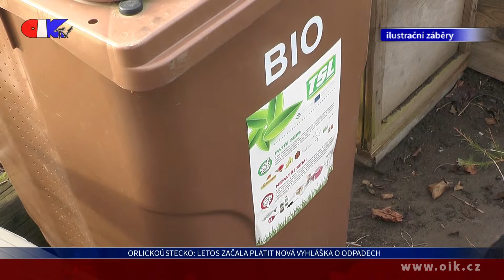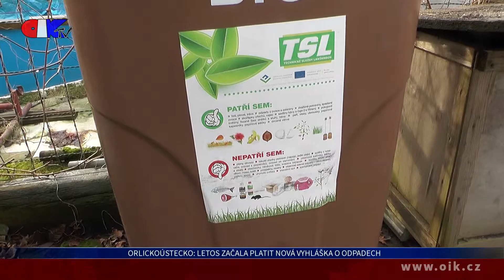Orlickoústecko: Letos začala platit nová vyhláška o odpadech